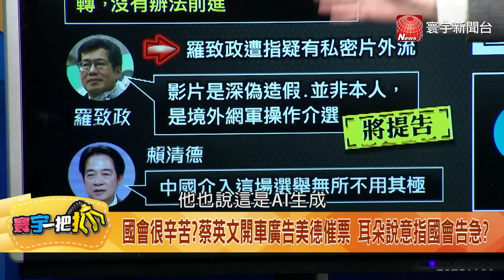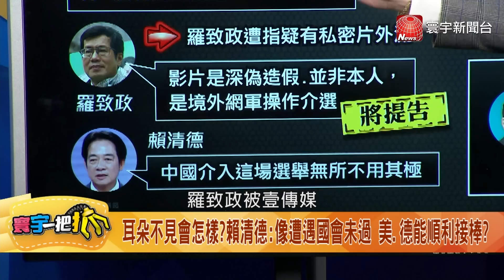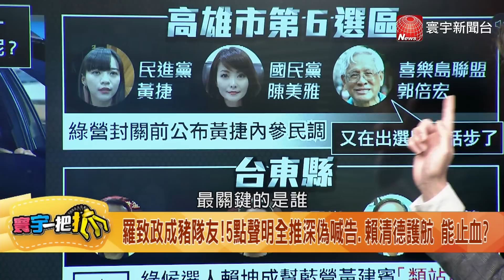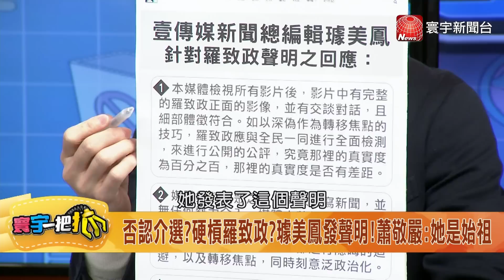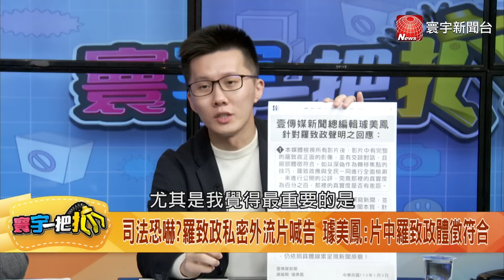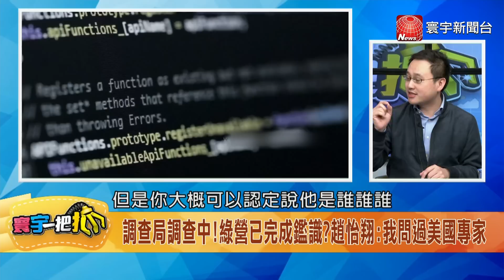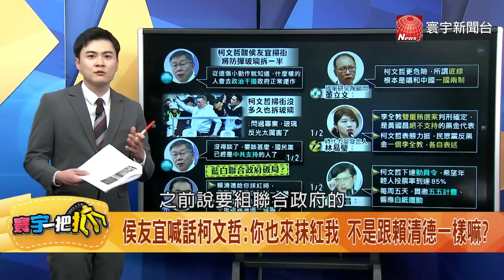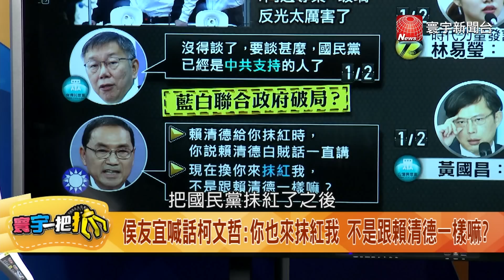綠營席次下修？蔡賴拍片搶救 羅致政被深偽？調查局說...20240103【完整版】【寰宇一把抓】張禹宣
(00:00)綠憂國會敗選"耳朵不見" 羅致政光碟案又是介選？【寰宇一把抓】P1
(17:24)陳美雅緊咬黃捷 縮小差距 台東人告別民進黨"夜壺" 20240103【寰宇一把抓】P2
(28:24)盧秀燕操盤藍白示範區 蔡璧如強攻！蔡其昌退縮 20240103【寰宇一把抓】P3
(36:27)柯文哲鯊魚作戰搶政黨票 選舉補助款一毛不能少 20240103【寰宇一把抓】P4